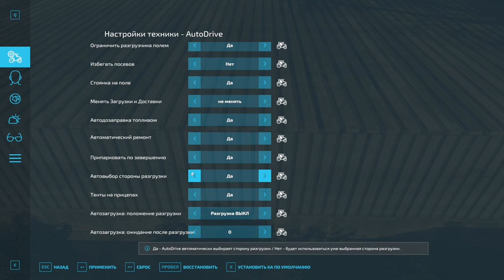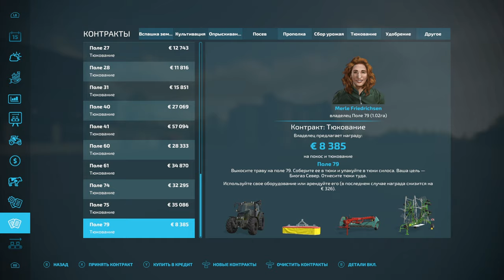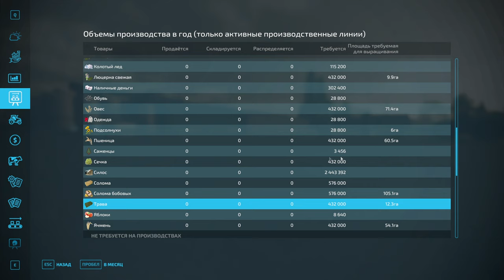FS 22: NF MARSCH №37 - СИЛОСНАЯ ЯМА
Конфигурация моего ПК:

Играю на:
16GB RAM
Logitech F310
Logitech G27

Стримлю и записываю на:
16GB RAM
Avermedia GC511